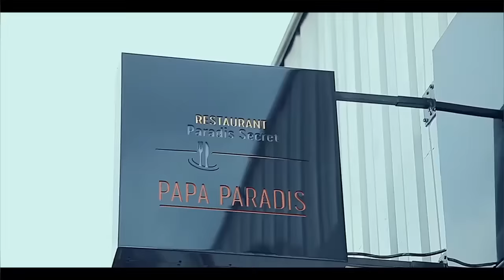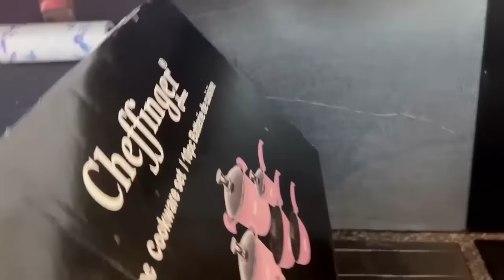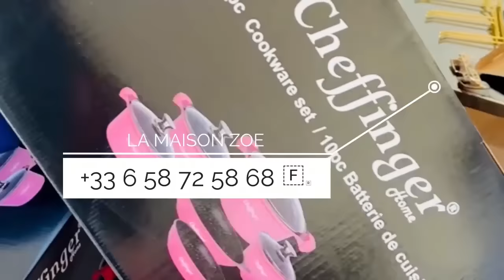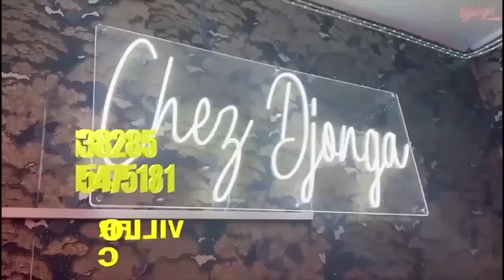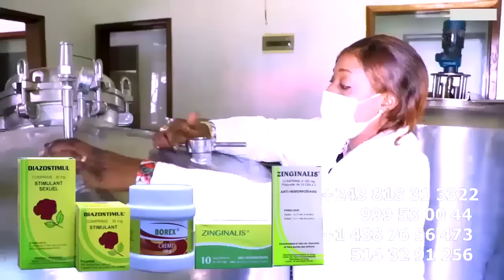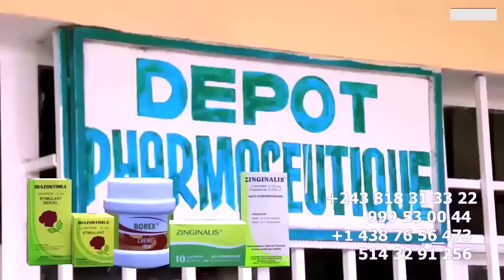YA ILUSS APRES GENEVE ARENA APESI VRAIE CAUSE Ya VOYAGE Na BANGO, FERRE GOLA ASOMBELI YE PE VOITURE